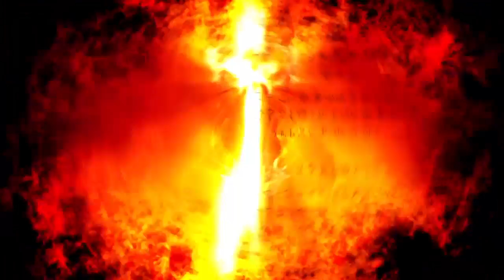DOOM! First Play Live PS4 Broadcast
Commatary, gaming, product review, and much more all on the way